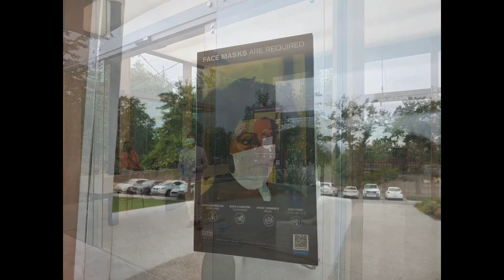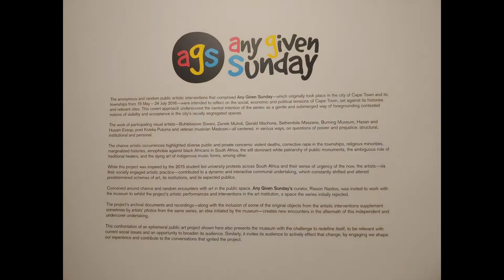South Africa / Cape Town / Rupert Museum (59) / 남아공 / 케이프타운 / 루퍼트박물관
We are in South Africa now. Life here is changing us.
Ons is nou in South Africa. Die lewe hier verander ons.
우리는 지금 남아프리카에 살고 있다.
이곳에서의 삶이 우리를 변화시키고 있다.
비움, 쉼, 채움